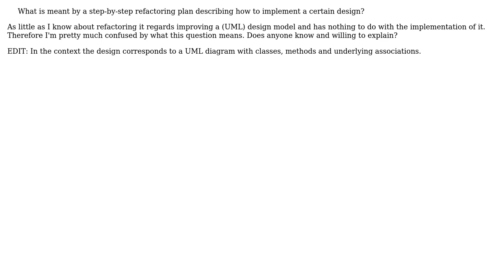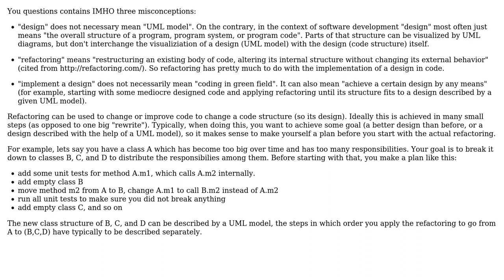What is meant by a step-by-step refactoring plan describing implementation of design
Software Engineering: What is meant by a step-by-step refactoring plan describing implementation of design